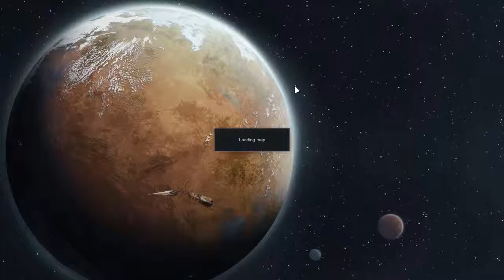The Grand Migration |Rimworld| Ep40. Mortar Barrages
Siege? Hah! Good luck!

10 Colonists and about 30 animals, about to start on their longest journey yet.
A sci-fi colony sim driven by an intelligent AI storyteller. Inspired by Dwarf Fortress and Firefly. Generates stories by simulating psychology, ecology, gunplay, melee combat, climate, biomes, diplomacy, interpersonal relationships, art, medicine, trade, and more. This is Rimworld